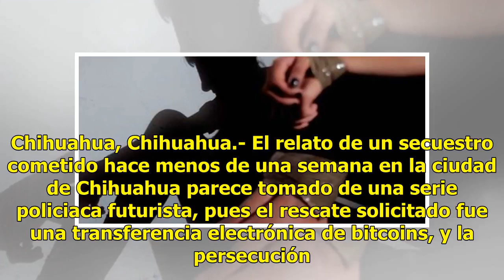Rescatan a abogada que había sido privada de su libertad